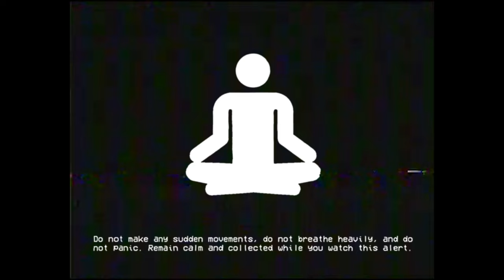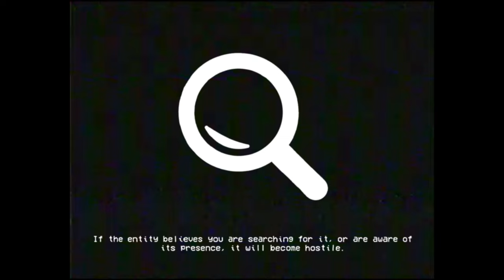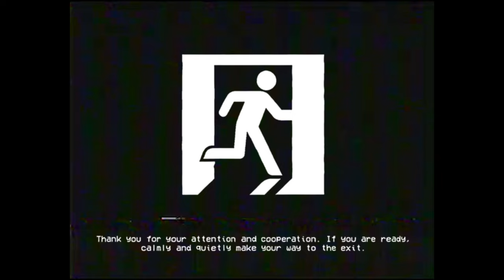It Is In Your Walls - SCP EAS SCENARIO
Based loosely on: "SCP-7898" by Raddagher, from the SCP Wiki.